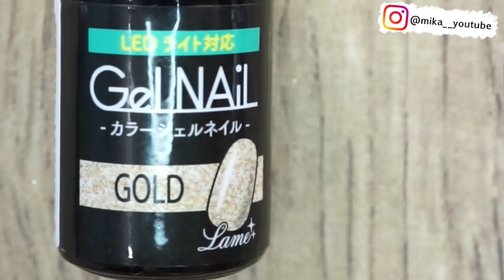【１００均セリアカラージェル全色紹介❣️】パッケージの色と比較！ネイリストが色味やシアー感など詳しく説明します❤︎Seriaネイル全30色保存版！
✔︎いろんな情報載せています！↓を見てね🥰
■mika プロデュースの国産ジェルブランド Letizia (レティジア)
⭐️■mika 's Blog  【100均セリアカラージェル全35色写真載せています⭐️】

■　橋本 実花 / nailist mika.

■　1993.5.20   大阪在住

■　WORLDLY.LLC 代表・画家・デザイナー・ネイリスト

■    【 オリジナルネイルブランドについて 】
　  2018年にnailist mika. 完全プロデュースのネイルブランド『Letizia』(レティジア)を立ち上げました。
　  プロからセルフネイラーまで使える、安全安心の化粧品登録済み国産ジェルです🇯🇵
お取り扱い店舗はLetizia公式楽天ショップのみとなっております➡︎
　  店舗販売は毎年１回  TOKYO NAIL EXPO に出店しております。

　「分かりやすく・丁寧に・見ていて楽しい!」をモットーに、簡単なセルフネイルのやり方動画を配信しています(*^^*)
　  Letizia製品の使い方や１００均アイテムを使ったプチプラネイル、プロ〜セルフ向け製品の最新情報、収納方法など
　  また、ネイリストやネイルに関するお悩み相談にお応えする動画などと幅広く投稿しております。

■    【 チャンネル内の広告について 】

■    【 サロンについて 】
　  2018年よりプライベートネイルサロンは完全紹介制のみとなっております。

　   〒153-0031
  　 東京都渋谷区桜丘町20-1 渋谷インフォスタワー17F
　   株式会社Kiii Nailist Mika宛

💕ジャンルごとに見やすくまとめたネイルプレイリスト⬇︎💕

プレイリスト②【さっそくネイルアートをしてみよう❗️デザイン初級編】

プレイリスト③【奥行きや立体感のあるネイルをしてみよう❗️デザイン中級編】

プレイリスト④【驚きのネイルハック❗️知っていると役立つセルフネイルの裏技集】

プレイリスト⑤【爪の形や長さを変えてみよう❗️スカルプやポリジェルの使い方】

プレイリスト⑥【ネイルマシーンを使いこなそう❗️ネイルケアやジェルのオフ編】

プレイリスト⑦【ちょっと変わったネイル機器や激安ネイル用品使ってみた❗️】

プレイリスト⑧【100均セリア・ダイソー・キャンドゥでもできる❗️節約ネイル編】

プレイリスト⑨【マニキュアでもジェルみたいに見える❗️休日ネイルデザイン】

プレイリスト⑩【ブランド風ネイルやディズニーネイルなど好きを描くデザイン❗️】

プレイリスト⑪【フットネイルも自分でしよう❗️簡単セルフペディキュア編】

プレイリスト⑫【ネイル用品収納方法紹介❗️100均・ニトリ・Amazon・楽天など】

動画でよく使うLetiziaのおすすめアイテム抜粋💕
  --Letiziaは全て国産の化粧品登録済みジェルです--

：使いやすさにこだわり抜いた上質のジェルネイルブラシ全6種

：爪表面の油分や水分を除去しジェルの密着力を高めます・12ml
　ベースジェルを塗布する前の自爪に適量ご使用ください。

：自爪を傷つけなくても使えるベースジェル・ 14g
　プレプライマーを塗布してから使用すると密着がさらに高まります

：高発色でセルフレベリングしやすいのが特徴・14g
　刺激臭を抑えたほんのりローズの香り・LED/UV 対応ボトルタイプ

：艶が長持ちするトップジェル・14g・LED/UV 対応
　未硬化ジェルが出ない為、仕上げのふき取りが不要

：ムラができにくいマットトップジェル・14g・LED/UV 対応

：メモリ付きのジェル用パレット・30枚入り・ジェルを混ぜるスパチュラ付き

 ：UV/LED 対応6w・折りたたんでコンパクトになるマウス型ネイルライト
　45秒タイマー付き・USB/コンセント両方可

：プロが厳選したケアからオフまで必要なものが全て揃ったスターターセット
　収納ボックス付きでプレゼントにも大人気！